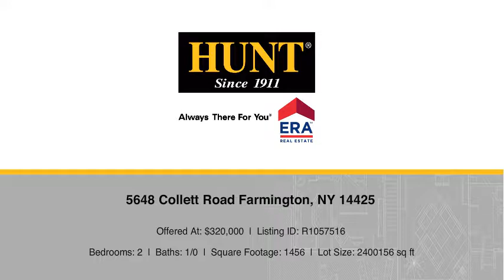5648 Collett Road Farmington, NY 14425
Dawn Marie Kane - Canandaigua
2 beds 1/0 baths